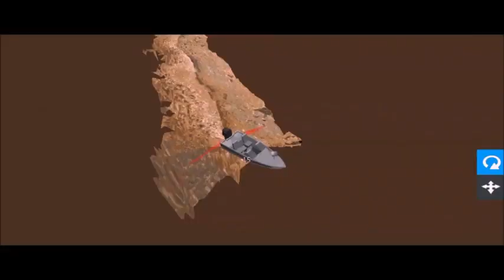Xiong & Tou Vang Take 3rd at the Delta with 14.66 lbs. July 8, 2023